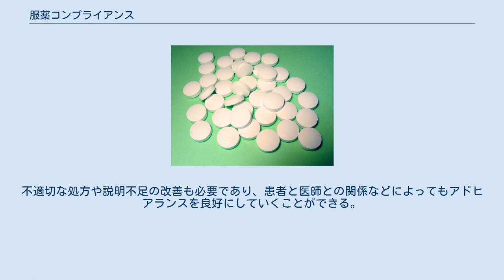服薬コンプライアンス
医療事故・医療事件
服薬コンプライアンス（ふくやくコンプライアンス）は、患者が薬剤規定どおりに服薬することである。
コンプライアンスの語は、迎合性という意味である。
現在では、正しい情報による説明と同意というインフォームド・コンセントの概念の登場と共に、アドヒアランスの概念に移行した。
 もともと実験薬理学において、例えば、ラットの血管を取り出し、圧力をかけると、予防薬剤などにより動脈硬化があまりない血管は、圧力に追従・迎合して、血管壁がlinerに変化する。
この様なものをコンプライアンスがよい血管と呼ばれていた。
元の力に対して、きちんと反応するものは、コンプライアンスがよいと定義される。
 服薬指導学では、患者が薬剤規定どおりに服薬している場合「コンプライアンスが良好である」といい、そうでない場合を「ノンコンプライアンス」という。
 ノンコンプライアンスの原因としては単純な飲み忘れや飲みすぎが多いが、その他には指示を理解していなかったため誤って服用した、治ったと思い込み自己中断した、副作用の経験から自己中断した、などの原因がある。
 コンプライアンスには単に従うような意味が含まれるが、患者が正しい情報提供に基づいて同意するというインフォームド・コンセントの登場によって、アドヒアランス（英: adherence）にとってかわられ、コンプライアンスの概念は過去のものとなった。
アドヒアランスでは、患者からの副作用のモニタリングや報告といった、意思決定への相互の参加が積極的に意味される。
 治療方針の決定について、患者自身が積極的に参加し、その決定に沿って治療を受けることである。
患者が自身の病気を理解し、治療に対しても主体的に関わることで、より高い治療効果が期待できる。
従来のコンプライアンス概念を見直す形で、この考え方が重視されつつある。
医療者が患者と共に考え、相談の上決定していく必要があるとされている。
 アドヒアランスを高めるためには、副作用に考慮し忍容性を高めたり、投薬の設計を単純化するなどの工夫が必要である。
不適切な処方や説明不足の改善も必要であり、患者と医師との関係などによってもアドヒアランスを良好にしていくことができる。